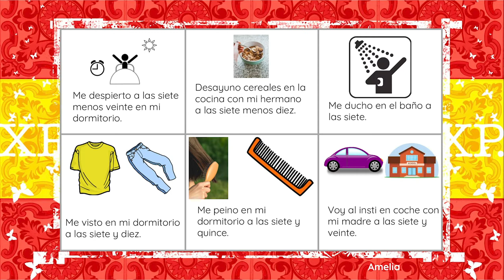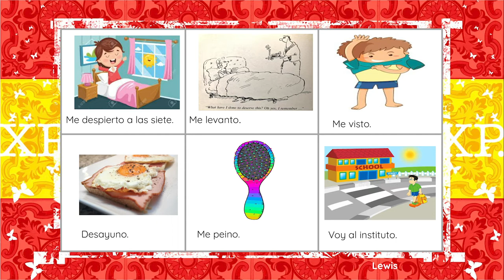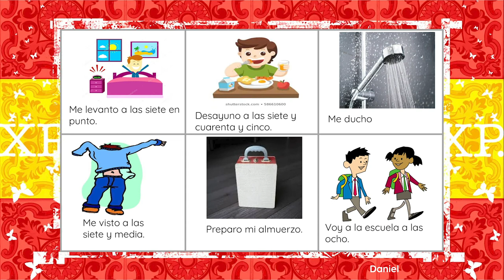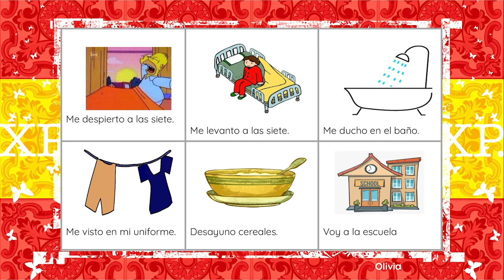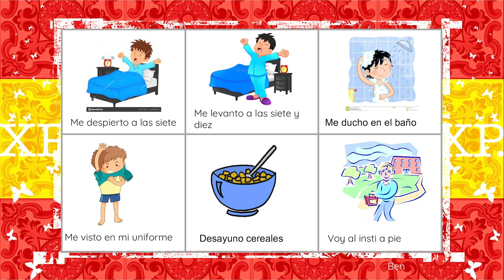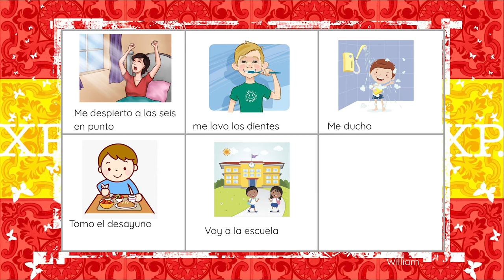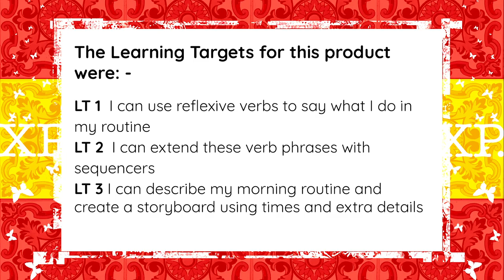C26 Spanish: Mi Rutina!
Above All, Compassion